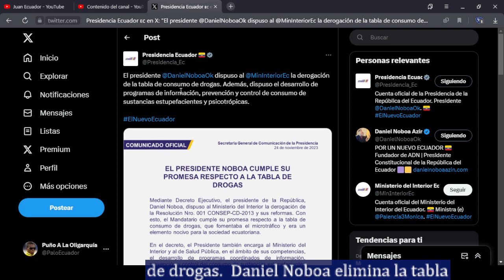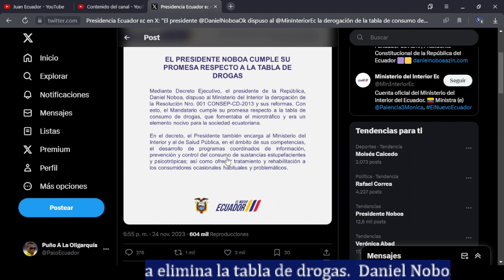Daniel Noboa eliminó la tabla de sustancias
Daniel Noboa eliminó la tabla como prometió en campaña electoral. Sin duda este es un grave horror por parte de Noboa donde en vez de mejorar el tema de seguridad, va a ser todo lo contrario. El tiempo le dirá la verdad a Noboa.